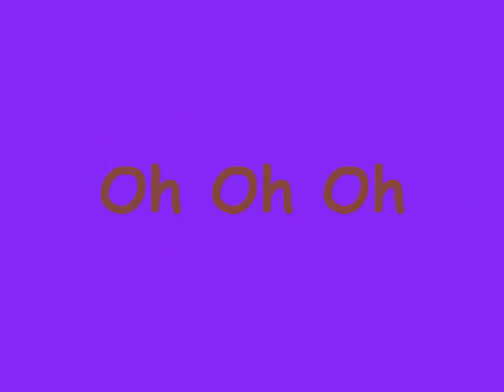Wee-Bee, Bill, Peggy und Ich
Hier ist ein Video über meine Hunde Wee-Bee, Bill, Peggy und mich.